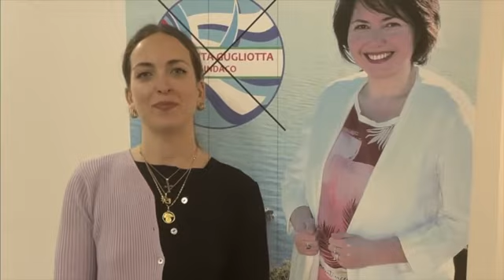Gianluca Giuffrè - Ludovica Capodanno Curatolo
Spazio autogestito a pagamento

Annarita Gugliotta Sindaco
Si presentano i candidati Gianluca Giuffrè e Ludovica Capodanno Curatolo